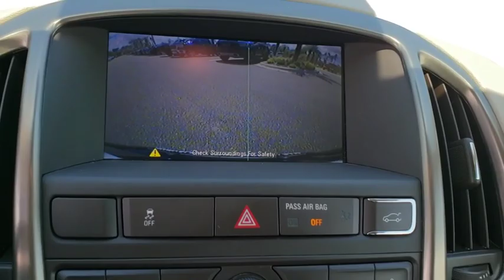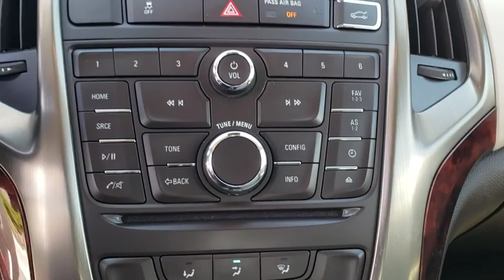2014 Buick Verano New Smyrna Beach, Port Orange, Daytona Beach, Deltona, Sanford, FL PW4328A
Luxo Blue Metallic U 2014 Buick Verano available in New Smyrna Beach, Florida at New Smyrna Chrysler. Servicing the Port Orange, Daytona Beach, Deltona, Sanford, FL area.

Clean CARFAX. Luxo Blue Metallic 2014 Buick Verano FWD 6-Speed Automatic Electronic with Overdrive ECOTEC 2.4L I4 SIDI DOHC VVTbrbrRecent Arrival! 21/32 City/Highway MPGbrbrAwards:br  * 2014 KBB.com 5-Year Cost to Own Awards   * 2014 KBB.com 10 Most Comfortable Cars Under $30,000   * 2014 KBB.com Brand Image AwardsbrbrbrReviews:br  * If a plush and quiet ride is more important to you than sharp handling, the Verano sedan is ready to be your sanctuary on wheels. Turbo versions add a cherry on top with quick acceleration and plenty of passing power for not a lot more money. Source: KBB.combr  * Comfortable and composed ride; quiet interior; strong and efficient turbocharged engine; superb crash scores; competitive price. Source: Edmundsbr  * The 2014 Buick Verano luxury sedan is as elegant as it is beautiful. Verano's signature black chrome waterfall grille and chrome accents, jewel-like projector beam headlamps, stunning 18-inch forged alloy wheels and sophisticated sculpting make fall in line with Buick's impeccable sense of design. Inside the Verano luxury sedan you'll find everything has a purpose. From the premium materials to the right amount of trunk space, Buick's designers went out of their way to make Verano comfortable and purposeful. You will find premium craftsmanship and design everywhere you look along with exceptional seat comfort. When it comes to the driver, Verano makes you the center of attention, keeping you in control while putting you at ease. The Verano delivers a refined, responsive performance with a powerful 2.4L dual-overhead-cam 4-cylinder engine, variable valve timing and E85 capability, while the Verano Turbo delivers impressive power with its 2.0L Ecotec 250hp 4-cylinder turbocharged engine and 0-60 mph in as little as 6.2 seconds. This luxury sedan is thoughtfully engineered to grip the road with full-function traction control and responsive maneuverability. The Verano luxury sedan is loaded with technology that helps you focus on the drive while staying connected. Take to the road and let the outside world slip away thanks to the advanced QuietTuning technology. Then personalize your drive with advanced connectivity technologies such as Buick IntelliLink and available GPS navigation system. Attention to detail is evident in the number of standard safety features in the Verano. Drive confidently knowing you are backed by 10 air bags, ABS, full-function Traction Control, 6 months of OnStar with Automatic Crash Response, and a comprehensive child seat LATCH system. Source: The Manufacturer Summary